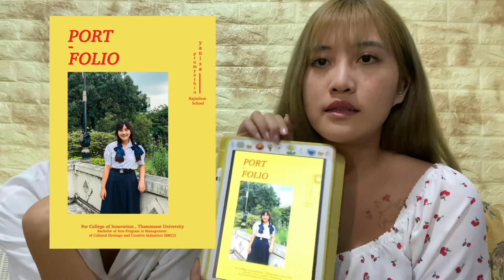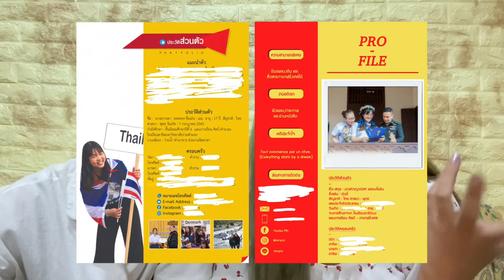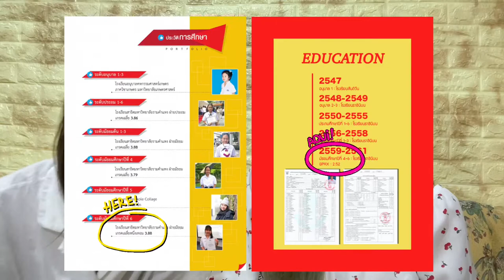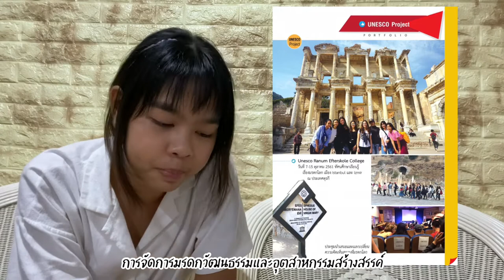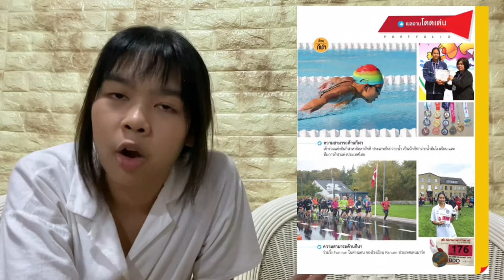เปิดพอร์ตกับเพื่อนบ้าง : ยื่นนวัตกรรมมธ (BMCI) รอบ1 ควรมีอะไรในพอร์ตบ้าง? | puentae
น้องๆคนไหนที่เข้ามาดูแล้วมีข้อสงสัยหรือต้องการคำปรึกษา/ขอดูพอร์ตเพิ่มเติม สามารถทักมาคุยกับพี่ๆตามไอจีได้ล่างได้เลยค่าาา👇🏻
minnie : @mnyns
aim : @aaimrataa